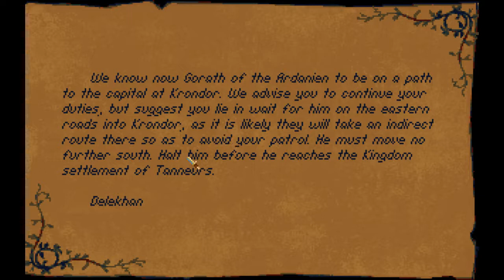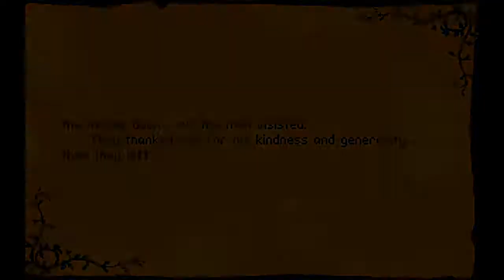Caleb and Clayton Play... Betrayal at Krondor 16 Bindomancy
More tales of LARPing.

Betrayal at Krondor was published by Sierra On-line and developed by Dynamix.  Its soundtrack was composed by John Paul Moorhead.